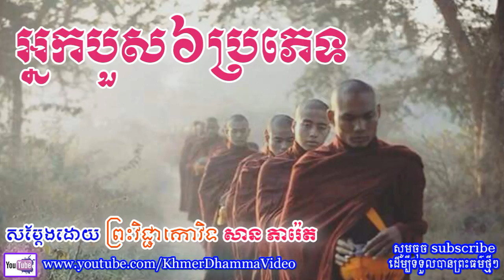អ្នកបួស៦ប្រភេទ - សាន ភារ៉េត - San Pheareth - Khmer Dhamma Video - [Khmer Dhamma Video]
អ្នកបួស៦ប្រភេទ - សាន ភារ៉េត - San Pheareth - Khmer Dhamma Video
សូមគោរពស្វាគមន៍មកកាន់ Channel នេះ សូមសេចក្តីចម្រើនមានដល់លោកអ្នក ។
សូមអរគុណចំពោះការទស្សនាវីដេអូទាំងនេះរបស់យើងខ្ញុំ ។